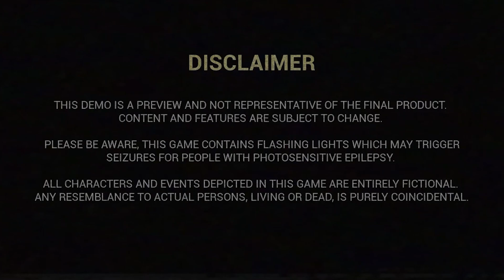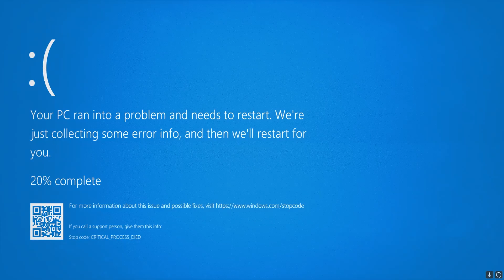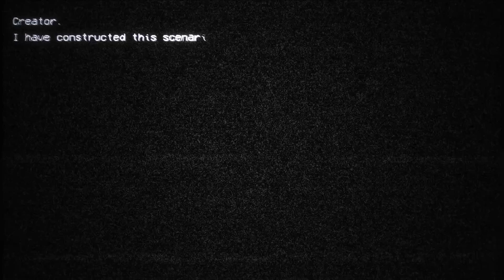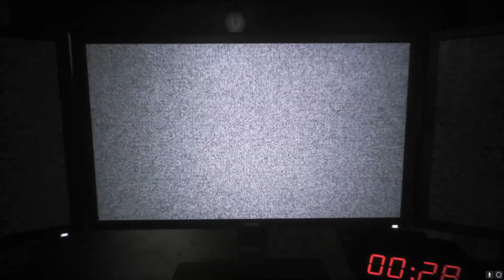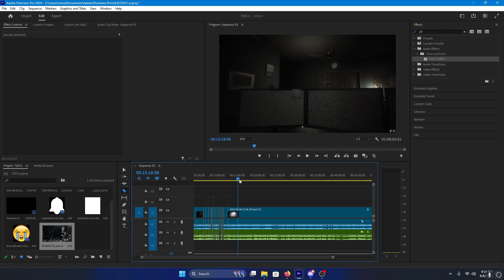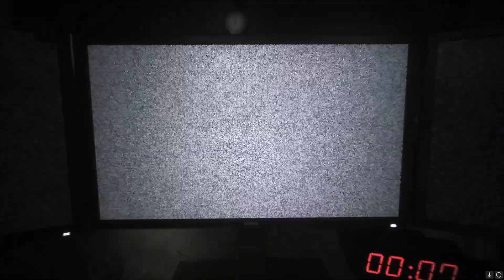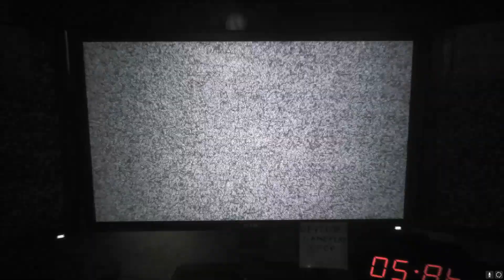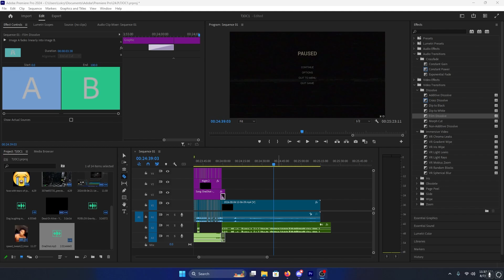New FNAF game is insane... The Joy Of Creation REMAKE #1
Today I decided to take a journey in The Joy Of creation and it was bloody awesome

Also recently started a Kick channel so if you want to see me live sometime